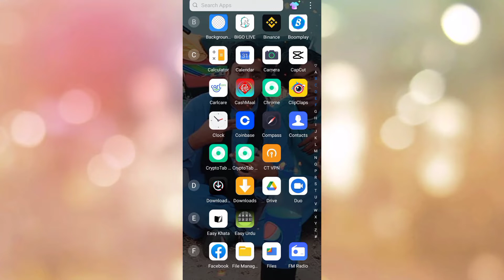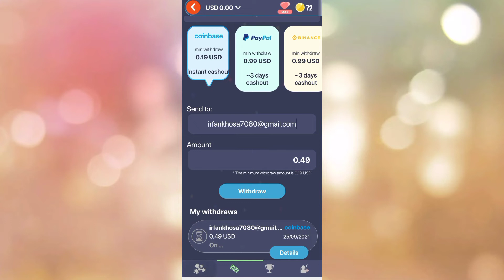Real Online Earning App | Live Payment Proof | Play & Earn Real Or Fake | Earn Money Online